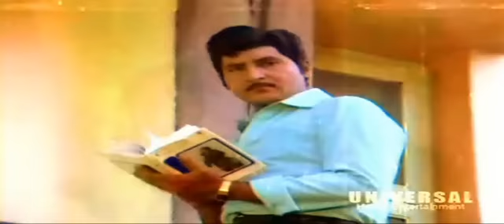Jayamalini red hot show in wet saree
Jayamalini delights in a soaked red saree giving full view of her delicious boobs and fat round ass.